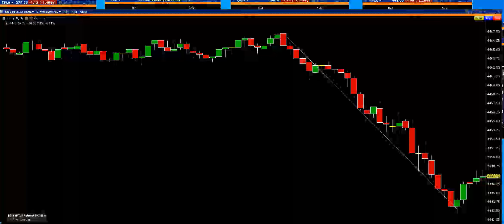7 6 23 ES E Mini Futures are down big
SP FUTURES down big correction is starting now